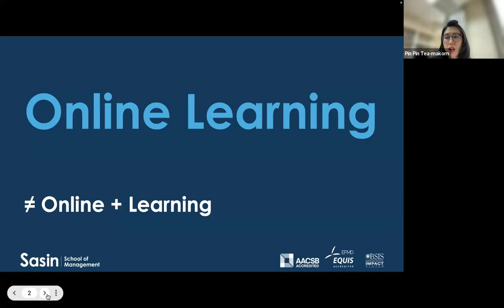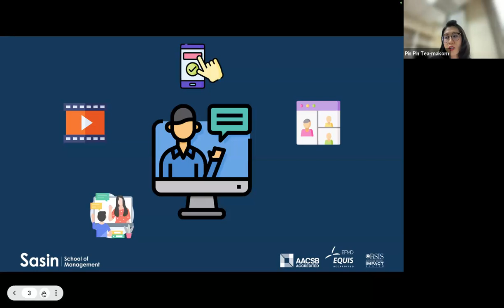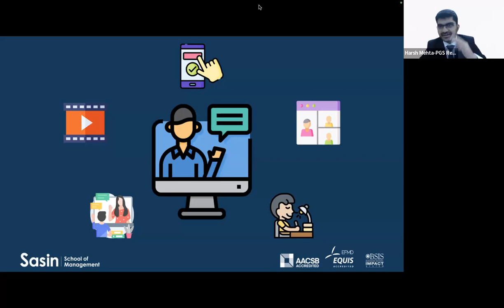Navigating Digital Waters: How do Tech Innovations Transform Education? [2023 PGS Summit]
Navigating digital waters: How do tech innovations transform education?

After COVID-19, universities have begun incorporating technology more fervently than ever. Universities worldwide have moved to online lectures and examinations. For instance, AI has been experienced in delivering lectures to students. In this transition, the focus has been shifted from knowledge acquisition to critical thinking through interactive digital tools. The panel will discuss the factors behind this trend, how it benefits students, and how students can utilize this opportunity for their future development.

Speakers:
Moderator: Harsh Mehta, PGS Regional Leader in Central and South Asia, SP Jain Institute of Management and Research (India)
Christian Duell, Founder of White Light Education (Australia)
Pin Pin Tea-Makorn, Faculty at Sasin School of Management (Thailand)
Aly Mohamed, Founder and CEO of Seavo (Egypt)
Ashish Srivastava, 2023 Global Outreach, Positive Impact Rating (Indian)